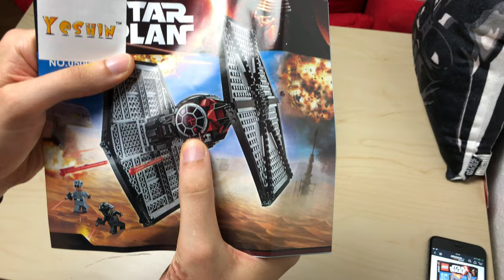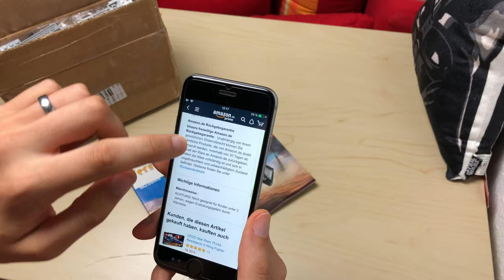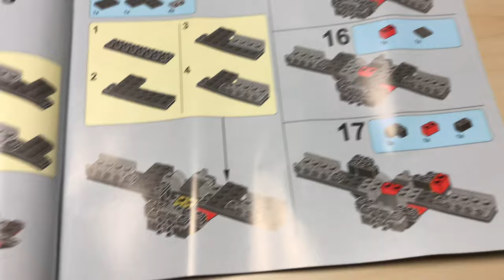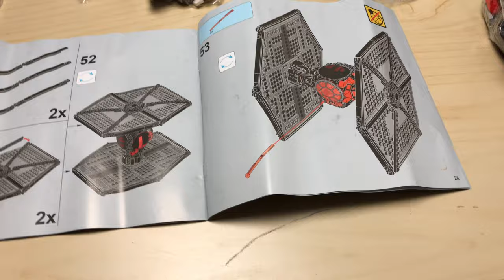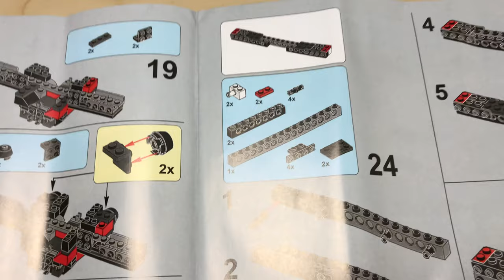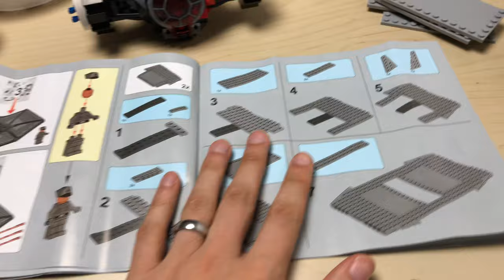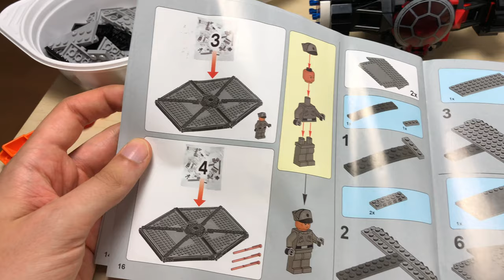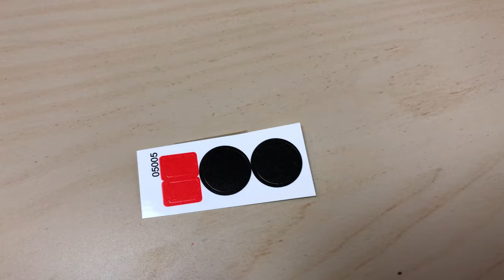STAR WARS First Order Tie Fighter BAU & REVIEW - China Kopie Lepin Set 05005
--WEVIEW--
link:
name:
rating: 5/5
independent: yes